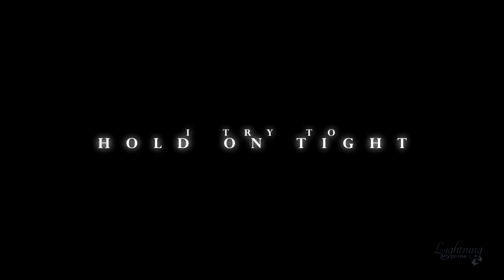In A Blink | 5000+ sᴜʙs ♡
I have been struggling bad lately, financially & mentally. I had to quit my job Friday because I was told they were closing the shop for the summer. So now I am jobless and have no money for bills. I am currently job hunting & wishing for the best. But because of all this stress, I have made this video into a vent.

Story:
Optimus & Smokescreen = all you guys & how I feel so loved when I come online ❤
Optimus & Nemisis Prime = me fighting against myself & loosing. When Optimus gets stabbed, it reflects how much I wish to end my life as of lately & how I'm letting behind all of the wonderful memories I have made if I choose to do so (this has gotten me to cry so many times that I've had to stop editing)
Smokescreen & all the Autobots = my wonderful friends that I have made and how I don't wanna say goodbye to them & loose another moment
Megatron + Optimus = me trying to fight so badly but loosing & having to loose everything I love
Autobots & Decepticons suffering = my friends & how they suffer too
Optimus destroying the base = me giving up what I love to protect others
Autobots & Decepticons struggling = again all my friends & I suffering together
Ending = me not giving up & continuing to fight, even if I am terrified & all my friends cheering me on, not giving up on me.

Sorry if this is depressing, but its how my life goes. It's been that way the past 5 years & while I put on a happy face because I want to be strong & I want to prove to people that even after all the rain, there's a rainbow... but I'm still waiting for that rainbow, I'm still in the rain. Hopefully... one day I can get out.

But for now, I'll enjoy my time with all you ❤

(also wanna give a quick shoutout to PRXMER for helping me out with an effect.)

---| video info. |---
» song: Blink by Revive
» footage: Transformers Prime
» program: Sony Vegas Pro 14